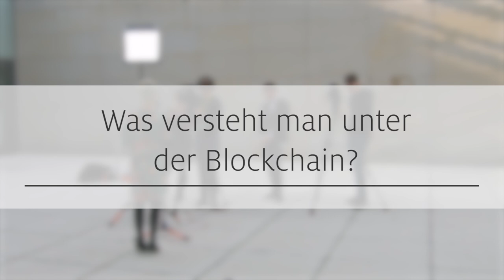Nadine Schön im Kurzinterview zum Thema "Blockchain"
Die Blockchain-Technologie besitzt das Potential, unseren Alltag in vielen Bereichen in Zukunft verändern zu können. Der Unionsfraktion ist wichtig, dass Deutschland führend bei technologischen Entwicklungen ist.